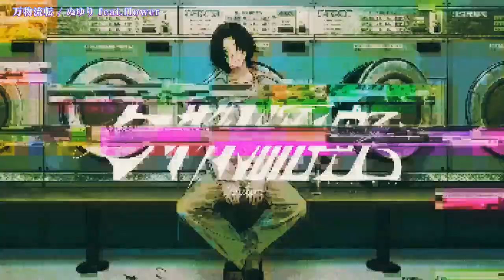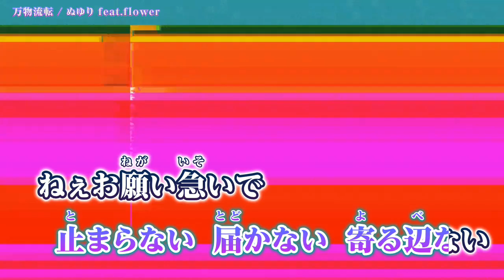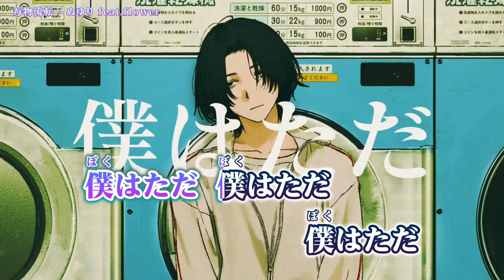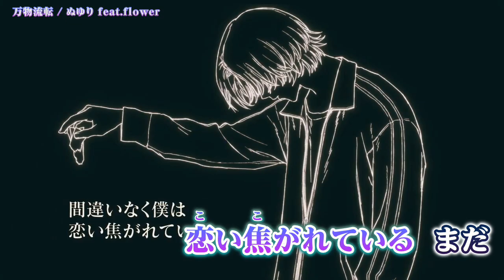【ニコカラ】 万物流転 / ぬゆり 【Offvocal】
万物流転 / flower - Panta Rhei ( ぬゆり 様 ) のカラオケ動画です。

※動画および音源をお借りしました。
ｰｰｰｰｰｰｰｰｰｰｰｰｰｰ
Original Credit
■Music / Lyric / Arrangement : ぬゆり 様
■Illustration : RAID 様
■Movie : りゅうせー 様
■Guitar : いちた 様
■Bass : よこやまこうだい 様
■Drum : 奥村大爆発 様
■Mix : 中村涼真 様
ｰｰｰｰｰｰｰｰｰｰｰｰｰｰ